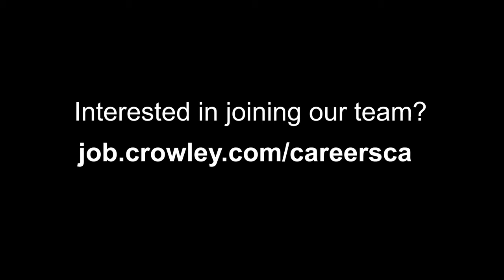Crowley’s New Honduras Office Supports Logistics Growth, Efficiency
High performance at Crowley is enhanced when team members collaborate to better serve customers and business partners. Our new logistics office on the 22nd floor of a modern high rise in San Pedro Sula, Honduras, is set up perfectly to help us continue to excel. Our sales, operations and customer services teams there work together in pods to help improve the velocity of customers’ supply chains, making them more efficient and cost effective.